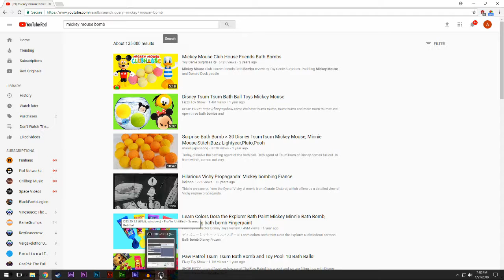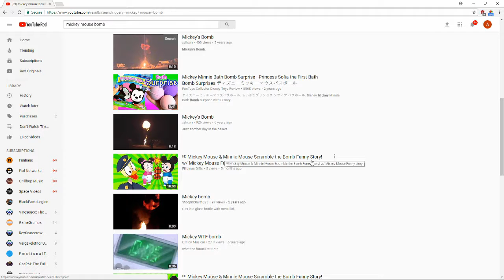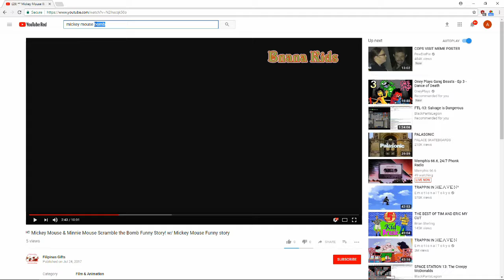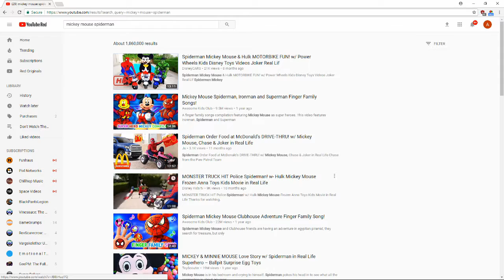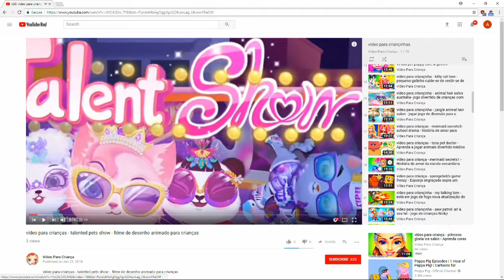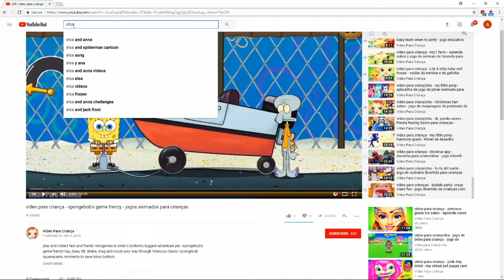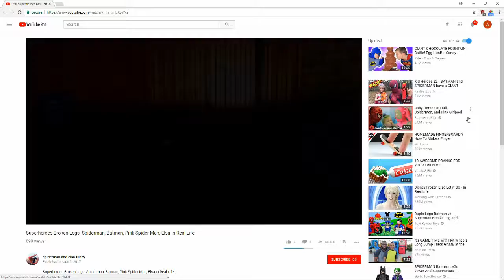Funny Story! Mickey Mouse Failed Terrorist Attack - The YouTube Kids Descent [1]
Officer Donald looks a cold-blooded killer in the eyes and laughs (haha funny), a family of Spidermans break their legs (haha funny), and Elsa is fired as a hair-removing projectile (haha funny).